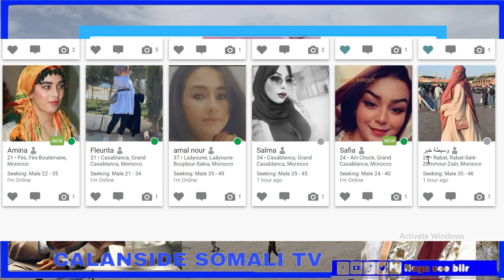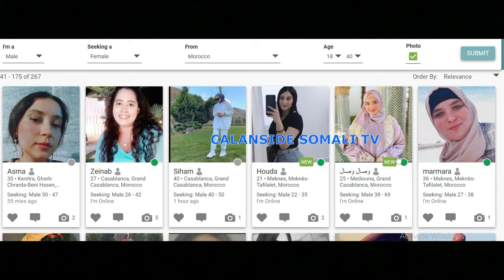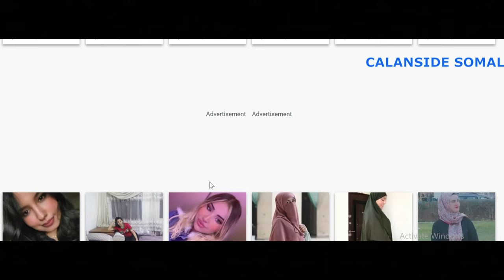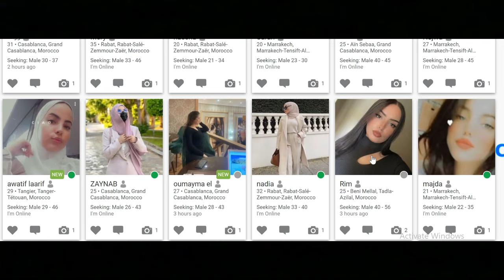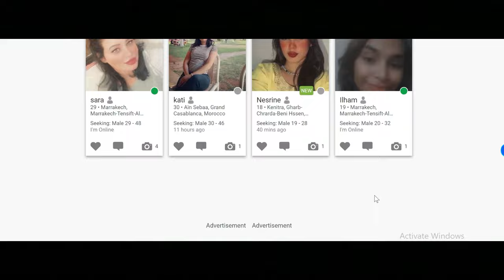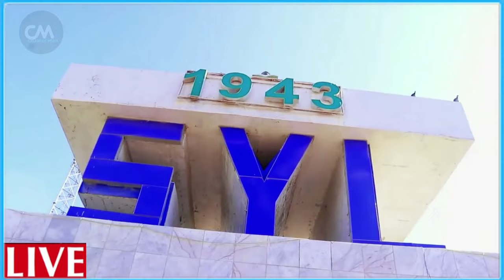Ragii soomaaliyeed oo helay gabdho carbed oo raqiis ah Morocco ayey u wada safreen si ayu guursadan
Ragii Maguursadayaasha soomaaliyeed ahaa oo Helay Gabdho Carbeed oo Raqiis ah Odayaashii & ragii bacda banaanka loo dhigay oo Morocco ka helay Gabdho Bikro ah Bilaa sharuud la,aan ah Calanside_Somali_Tv ayaa Heshay APP_KA_LAGA_GUURSADO_HAWEENKA_MOROKO Fariin ino Reeb